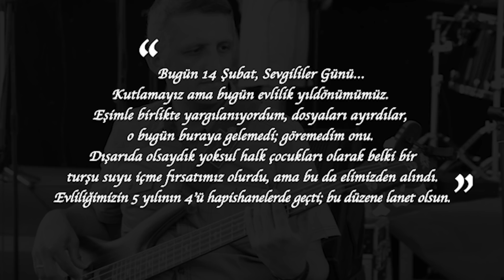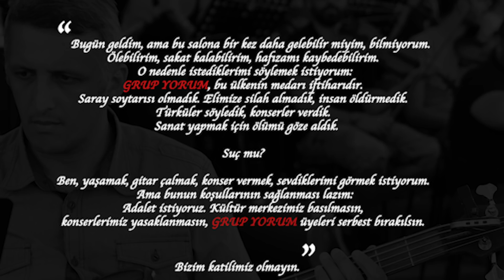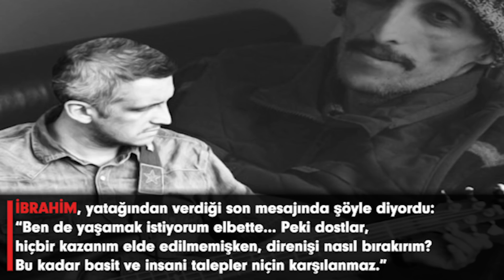Yâre Ulaşmadan...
İbrahim ve Sultan için bu kısa filmi hazırladığımızda İbrahim henüz yaşıyordu. Hala direniyor, bir grup duyarlı insan da insani talepleri karşılansın diye çırpınıyordu. Olmadı. Talepler devletin vicdansız duvarına çarptı. İbrahim’i kaybettik. Çilesi, ölümünden sonda da bitmedi. Törenin yapıldığı Cemevi basıldı, cenazesi kaçırıldı, mezarı başında bir törene bile izin verilmedi. Ama İbrahim Gökçek ismi, “özgürlüğü için ölümü göze alan bir sanatçı” olarak tarihe kazındı. Karantina koşullarında, birkaç gün içinde, dayanışmayla hazırlanan ve İbrahim'in ölümünün ardından yeniden kurgulanan bu kısa film, onun, onların mücadelesinin çok küçük bir özetidir.